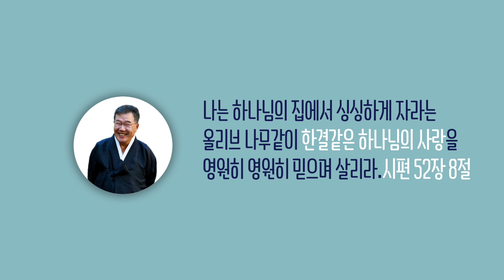[날마다 기막힌 새벽 #273] 하나님을 드러내지 않으면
하나님을 드러내지 않으면

본문말씀 시편 78편 1절 ~ 4절

1     내 백성이여, 내 율법을 들으며
       내 입의 말에 귀를 기울일지어다
2     내가 입을 열어 비유로 말하며
       예로부터 감추어졌던 것을 드러내려 하니
3     이는 우리가 들어서 아는 바요
       우리의 조상들이 우리에게 전한 바라
4     우리가 이를 그들의 자손에게 숨기지 아니하고
       여호와의 영예와 그의 능력과 그가 행하신 기이한 사적을
       후대에 전하리로다

찬송가 214장 나 주의 도움 받고자

1. 나 주의 도움 받고자 주 예수님께 빕니다
     그 구원 허락 하시사 날 받으옵소서
2. 큰 죄에 빠져 영죽을 날 위해 피흘렸으니
     주 형상대로 빚으사 날 받으옵소서
3. 내 힘과 결심 약하여 늘 깨어지기 쉬우니
     주 이름으로 구원해 날 받으옵소서
4. 내 주님 서신 발앞에 나 꿇어 엎드렸으니
     그 크신 역사 이루게 날 받으옵소서

[후렴]
내 모습 이대로 주 받으옵소서
날 위해 돌아가신 주 날 받으옵소서 아멘